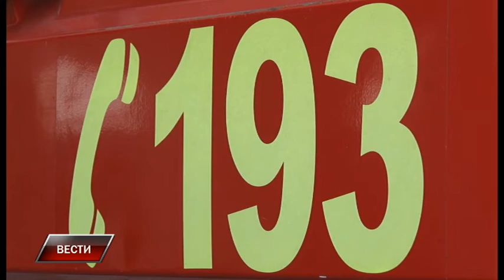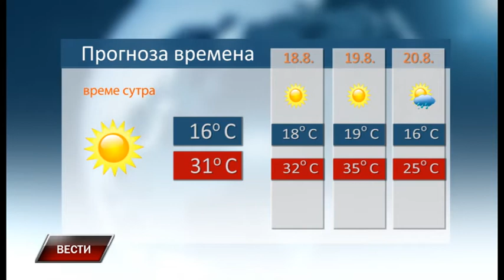Vesti 16 8 2017